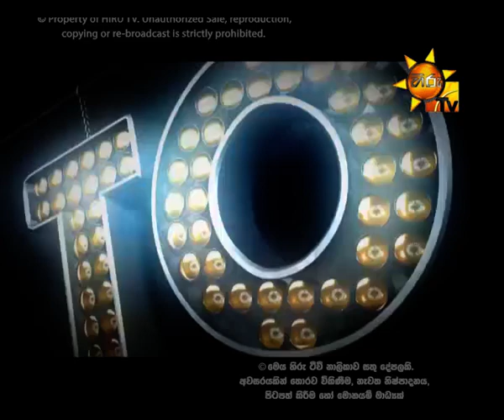Hiru TV Top Light EP 496 | 2016-06-17